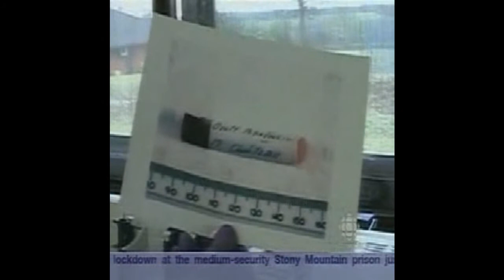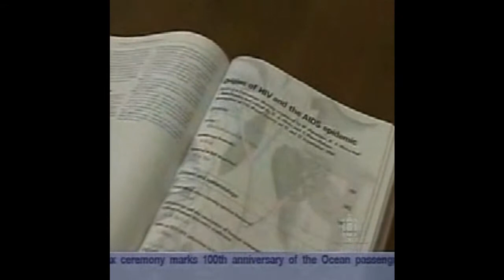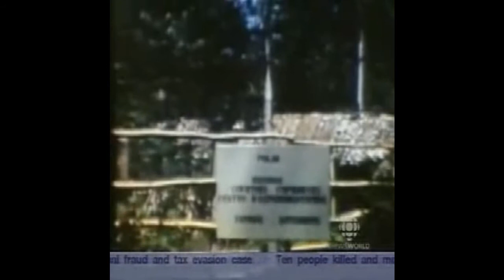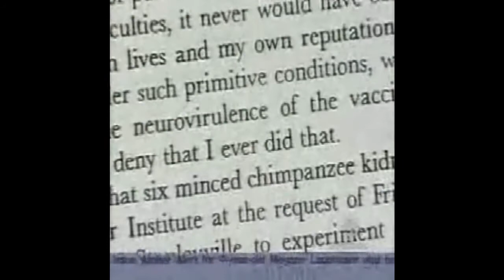Origins of AIDS: Documentary (3 of 5)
Vaccine contamination